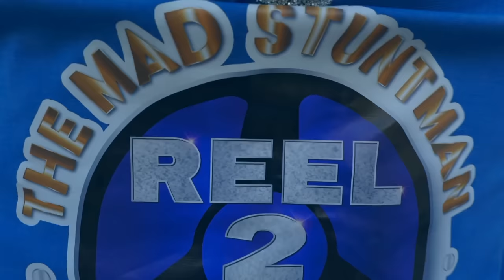I Like To Move It (feat. The Mad Stuntman of Reel 2 Real) Global Mix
Artist: Peter Michael Robles Jr & MrKing Dj feat. The Mad Stuntman of Reel 2 Real

Producers: Peter Michael Robles Jr. & Reinaldo Suarez Ortiz "Mr. King"

Written by: Eric A. Morillo (ASCAP) and Mark H. Quashie (ASCAP)
Music Publisher: Strictly Rhythm Publishing C/o BMG Gold Songs

Mixing Engineers:  Francesco "Cheskob" Benvenuto, Reinaldo Suarez Ortiz "Mr. King", Bryan P. Lamontagne "BL Tha Hook Slaya", Assistant Engineer Derek Gabel

Mixed at: Cima Music Inc. Miami, Florida & Luminous Sound, Dallas, Texas

Mastered by: Reinaldo Suarez Ortiz "Mr. King" & Peter Michael Robles Jr.
Recorded at: Cima Music Inc ( Miami, Florida)

Recording Engineers: Peter Michael Robles Jr. & Reinaldo Suarez Ortiz "Mr. King"

Masters Owned by: Peter Michael Robles Jr. of Aquos Entertainment Inc. & Reinaldo Suarez Ortiz "Mr. King"